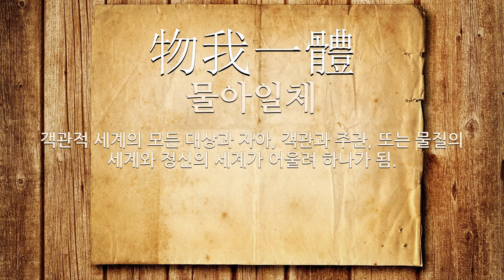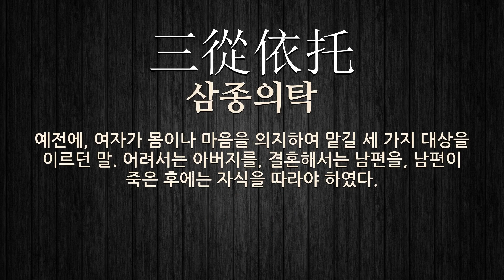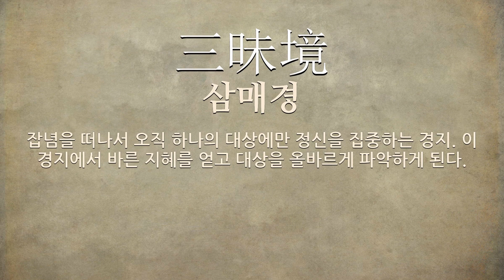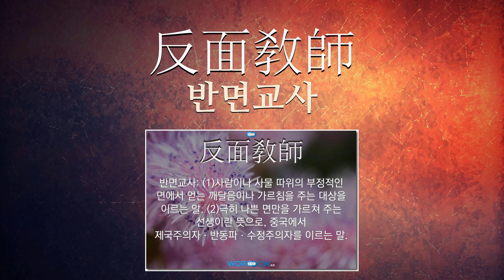대상에 관한 한자어/사자성어 21개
대상에 관한 한자어 및 사자성어를 자세하게 풀이해 드립니다.

[대상에 관한 한자/한자어/사자성어 목록: 21개]
1) 難伯難仲(난백난중): 누가 맏형이고 누가 둘째 형인지 분간하기 어렵다는 뜻으로, 비교되는 대상의 우열을 가리기 어려움을 이르는 말.
2) 物我一體(물아일체): 객관적 세계의 모든 대상과 자아, 객관과 주관, 또는 물질의 세계와 정신의 세계가 어울려 하나가 됨.
3) 差別待遇(차별대우): 둘 이상의 대상을 각각 등급이나 수준 따위의 차이를 두어서 대우함.
4) 風月(풍월): (1)맑은 바람과 밝은 달. (2)맑은 바람과 밝은 달을 대상으로 시를 짓고 흥취를 자아내어 즐겁게 놂. (3)얻어들은 짧은 지식.
5) 吟風弄月(음풍농월): 맑은 바람과 밝은 달을 대상으로 시를 짓고 흥취를 자아내어 즐겁게 놂.
6) 虛空處定(허공처정): 색법(色法)에 얽매임을 싫어하여 허공(虛空)을 대상으로 하는 선정(禪定).
7) 三從之托(삼종지탁): 예전에, 여자가 몸이나 마음을 의지하여 맡길 세 가지 대상을 이르던 말. 어려서는 아버지를, 결혼해서는 남편을, 남편이 죽은 후에는 자식을 따라야 하였다.
8) 犧牲羊(희생양): (1)희생이 되어 제물로 바쳐지는 양. (2)다른 사람의 이익이나 어떤 목적을 위하여 목숨, 재산, 명예, 이익 따위를 빼앗긴 사람을 비유적으로 이르는 말.
9) 彈丸之地(탄환지지): 사방이 적국에 싸여 공격의 대상이 되는 매우 좁은 땅.
10) 三從依托(삼종의탁): 예전에, 여자가 몸이나 마음을 의지하여 맡길 세 가지 대상을 이르던 말. 어려서는 아버지를, 결혼해서는 남편을, 남편이 죽은 후에는 자식을 따라야 하였다.
11) 池魚籠鳥(지어농조): 못 속의 물고기와 새장 속의 새라는 뜻으로, 자유롭지 못한 대상을 비유적으로 이르는 말.
12) 且置勿論(차치물론): 내버려 두고 문제 삼지 아니함.
13) 犬兎之爭(견토지쟁): 개와 토끼의 다툼이라는 뜻으로, 두 대상이 서로 싸우고 있는 사이에 제삼자가 이득을 보는 상황. ◈ 한자로(韓子廬)라는 빠른 개와 동곽준(東郭逡)이라는 교활한 토끼의 싸움으로 농부가 두 마리를 모두 잡아갔다는 고사.《戰國策》.
14) 波狀攻擊(파상공격): 일정한 시간 간격을 두고 되풀이하여 하는 공격.
15) 兩手兼將(양수겸장): (1)‘양수겸장’의 북한어. (2)장기에서, 두 개의 말이 한꺼번에 장을 부름. (3)양쪽에서 동시에 하나를 노림을 비유적으로 이르는 말.
16) 至高至純(지고지순): 더할 수 없이 높고 순수함.
17) 三昧境(삼매경): 잡념을 떠나서 오직 하나의 대상에만 정신을 집중하는 경지. 이 경지에서 바른 지혜를 얻고 대상을 올바르게 파악하게 된다.
18) 白紙狀態(백지상태): (1)종이에 아무것도 쓰지 않은 상태. (2)어떠한 대상에 대하여 아무것도 모르는 상태. (3)어떠한 일을 하기 이전의 상태. (4)잡념이나 선입관 따위가 없는 상태.
19) 視而不見(시이불견): 보아도 보이지 아니함. 시선은 대상을 향하고 있지만 마음이 딴 곳에 있어 그것이 눈에 들어오지 않음을 이른다.
20) 形而上學(형이상학): (1)사물의 본질, 존재의 근본 원리를 사유나 직관에 의하여 탐구하는 학문. 명칭은 아리스토텔레스의 저작물의 제목에서 유래한다. (2)헤겔ㆍ마르크스 철학에서, 비변증법적 사고를 이르는 말. (3)초경험적인 것을 대상으로 하는 학문을, 형이하 또는 경험적 대상의 학문인 자연 과학에 상대하여 이르는 말. (4)아리스토텔레스의 철학서. 아리스토텔레스가 제일 철학이라고 하는 이름으로 다룬 여러 문제의 연구를 후세에 정리한 것으로, 플라톤의 이데아론을 비판하고 실재론을 설명하였다. 스콜라 철학을 통하여 중세의 유럽 사상에 큰 영향을 끼쳤다. 14장(章).
21) 反面敎師(반면교사): (1)사람이나 사물 따위의 부정적인 면에서 얻는 깨달음이나 가르침을 주는 대상을 이르는 말. (2)극히 나쁜 면만을 가르쳐 주는 선생이란 뜻으로, 중국에서 제국주의자ㆍ반동파ㆍ수정주의자를 이르는 말.